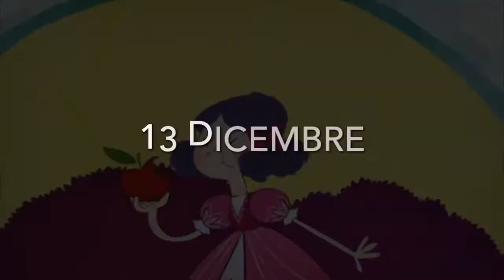Ti racconto una fiaba - il Natale di Peter - 13 dicembre